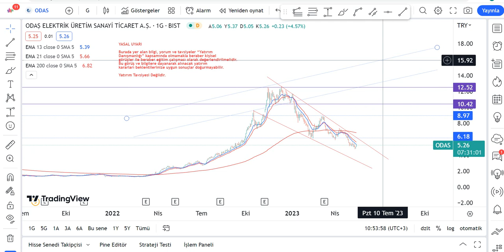ODAS Hisse Yorumu - Odaş Hisse Teknik Analiz - Odaş Hedef Fiyat 2023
ODAS yükselir mi, düşer mi,? ODAŞ 2023 de ne olur? Odaş Elektrik alınır mı? Borsa İstanbul'da ODAS da hedef fiyat neresi? Odas hedef fiyat 2023 - odas hisse analiz